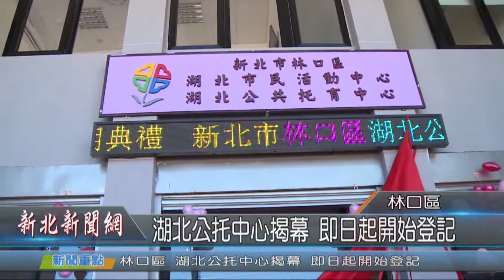1080731湖北公托中心揭幕 即日起開始登記